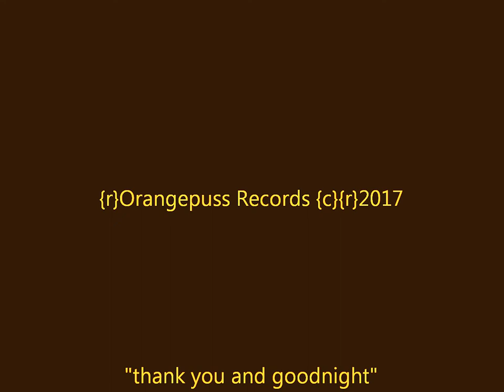ok EiNStInE {im giving it a try}{2007acoustic version}TeRYAkI KiTTeN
this is the ok..as an acoustic single release ft: BerT tRottEr.
{c}1998/2007/hansen,gallas
{c}2017 orangepuss records